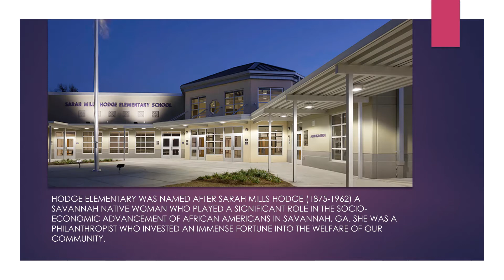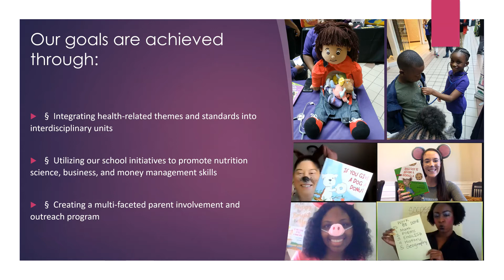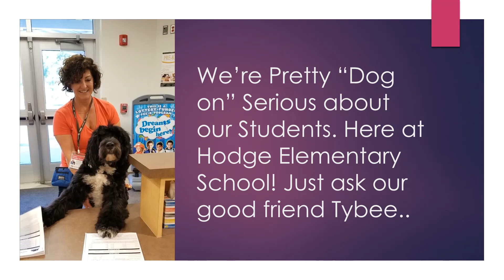Elementary Medical and Allied Health Hodge Elementary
The Medical and Allied Health Program at Hodge Elementary School is designed to actively engage students through our medical and health science theme, which supports a hands-on, inquiry based model of instruction. This choice program works to create well-rounded individuals who are knowledgeable about the human body, total body wellness, and the impact of the medical field in the lives of citizens all over the world.
Students who are inducted into this program, prepare for future careers in the medical field and are equipped for the 21st century.